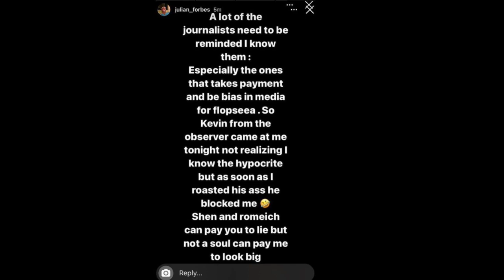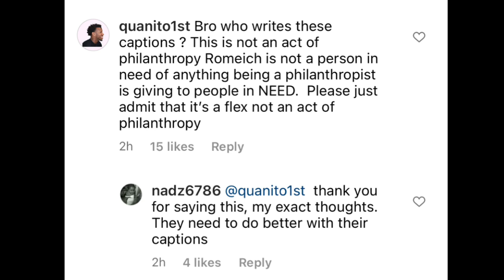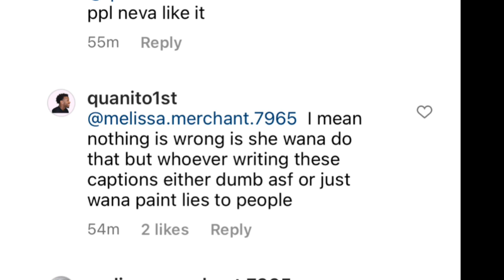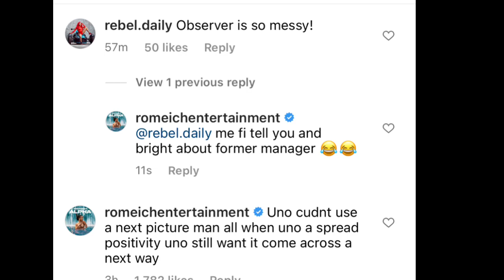SHENSEEA RECEIVE BACKLASH FOR PHILANTHROPIC GIFT TO ROMEICH | 18yr Charge W/ MVRDER OF JAMAICAN MAN